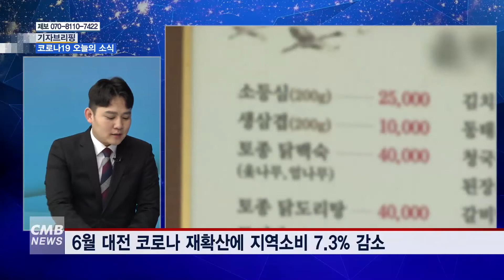[대전뉴스] [기자브리핑] 코로나19 재확산에 지역 경제 감소세